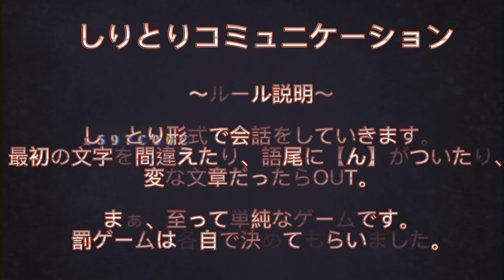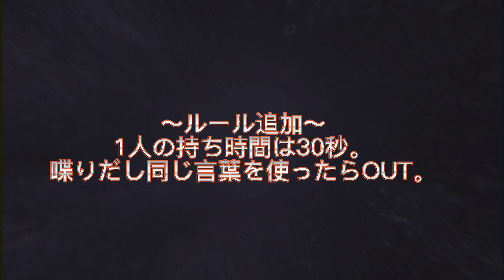初めまして同士なのでしりとりコミュニケーションしてもらったら…。笑